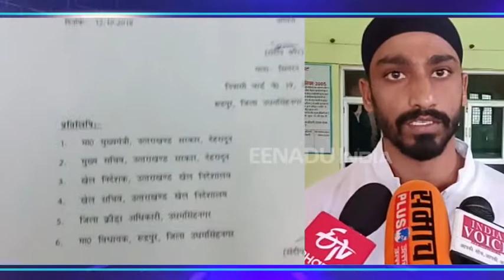मात्र 2500 रुपए का चैक देकर की इतिश्री